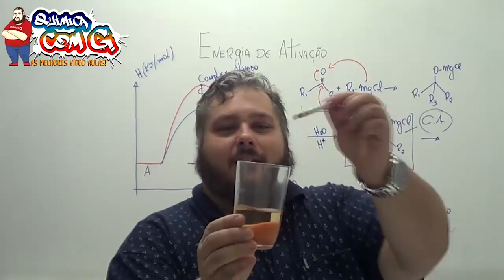Esquentando Panela de Pressão com Gasolina de AVIÃO até EXPLODIR !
Meus outros canais:
@barone strike
@giorgio barone